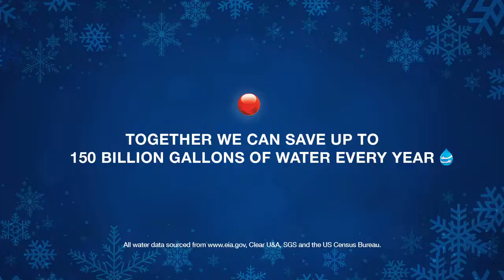Finish Happy Holidays!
This holiday season while you create memories and enjoy your meals, remember to be responsible to the environment so future generations can enjoy their holidays too. Skip the Rinse and save up to 20 gallons of water every time you do the dishes. Happy Holidays!!